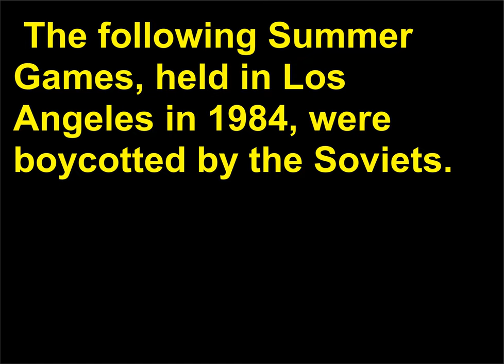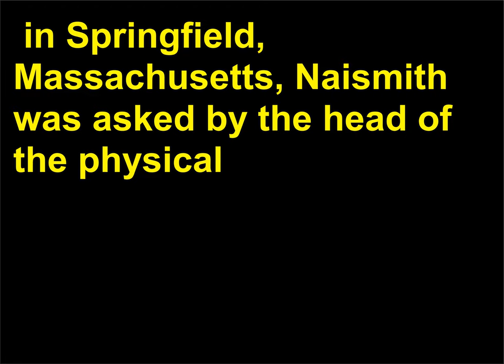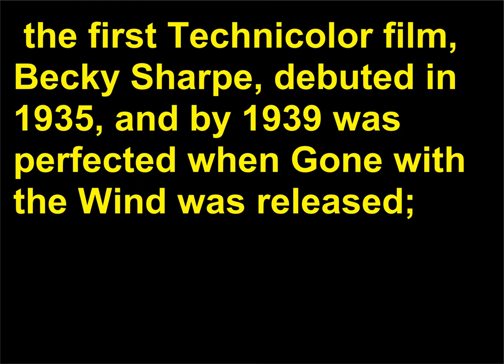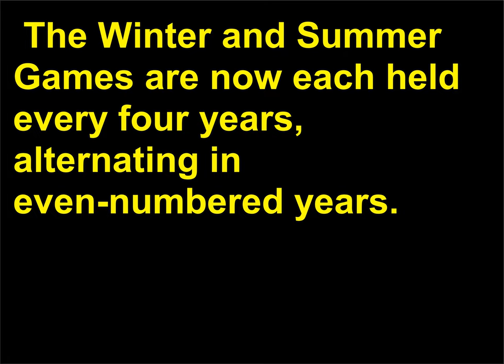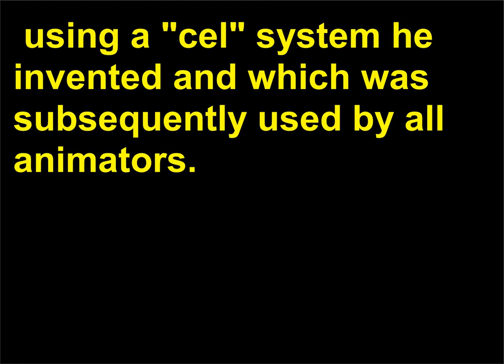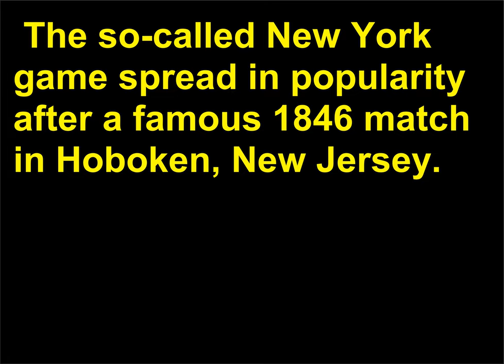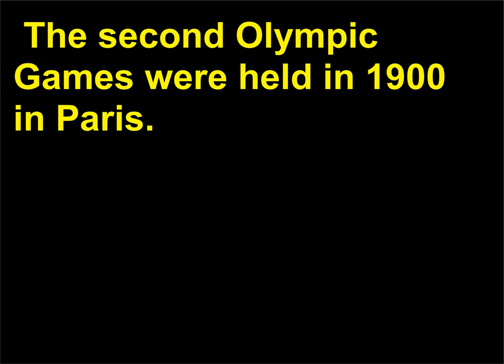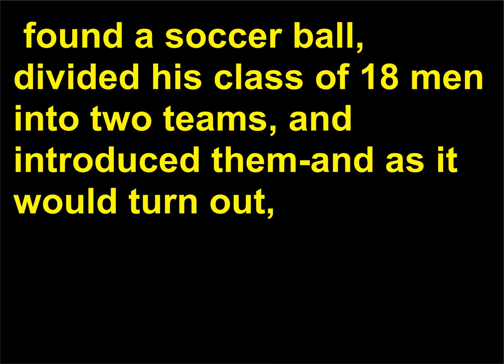Intrebari Istorie 132